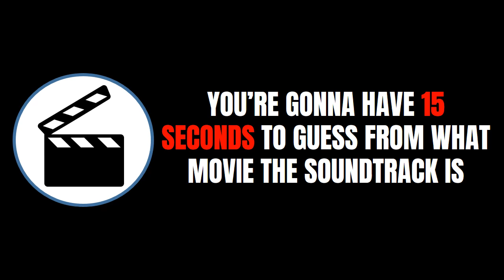GUESS THE SCORE - DRAMA SERIES #1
15 seconds to guess the TV series theme. Can you win this challenge?